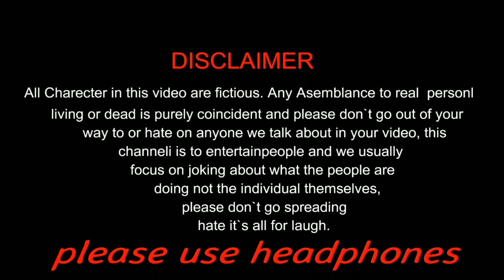मंगरू साहेब 420 | Mangru Saheb 420 | New Comedy Viral Video@MrAnilVines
Mangru saheb

jhagru ke bap mangru

mantri magru mahto

jhagru mahto ke bap mantri mangru mahto

mangaru kabadi wala

jagru mahto ka dilkhush comedy

mangra chacha se dusmani maghiya comedy

mangaruaa

hero jhagru mahto

mantri jhagru mahto

jhagru mahto

👉  Editor & Camera Man :- Anil Chauhan